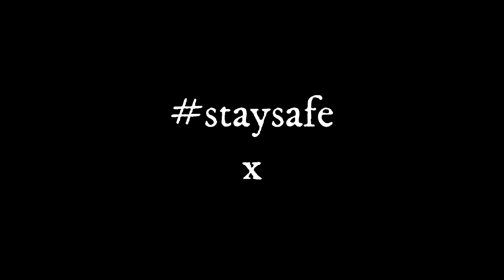Hallelujah - Sophie Kneath - Cwmtawe Community School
Sophie singing Hallelujah, written by Leonard Cohen. The song is in dedication to those currently self-isolating including Sophie's Nanna and Grandad. Hope it brightens your day a little x